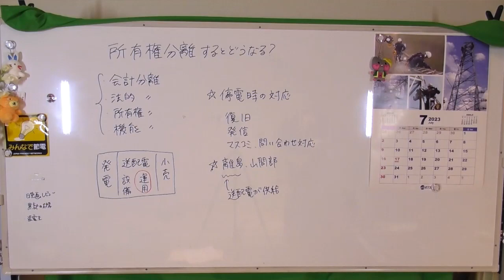ガルちゃん電験三種いつ受けるんですか？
メンバーシップになってななちゃんを応援してね♪